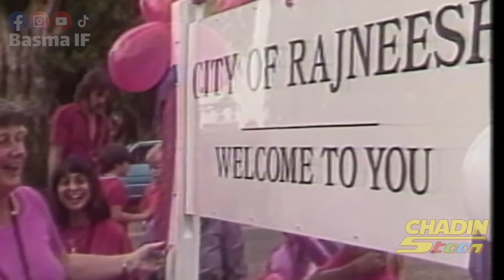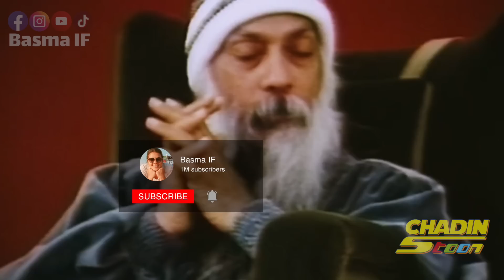خرج على حياتو بسبب الزطلة ومول أكبر طائفة هندية حمق المخابرات